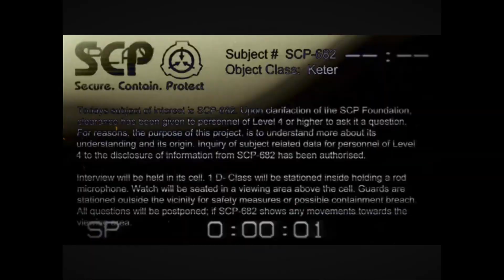MONSTER IN HELL | Doomsday vs Scp-682 ( DC Comics / Scp foundation )